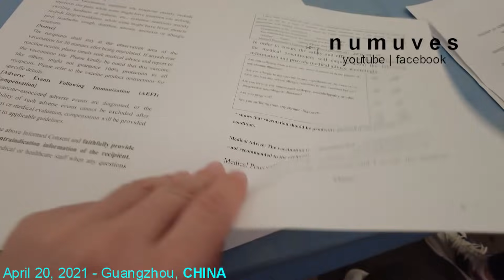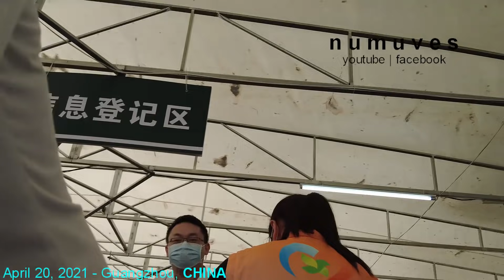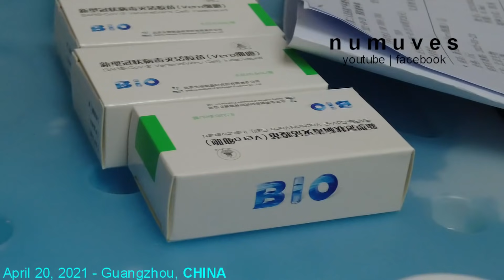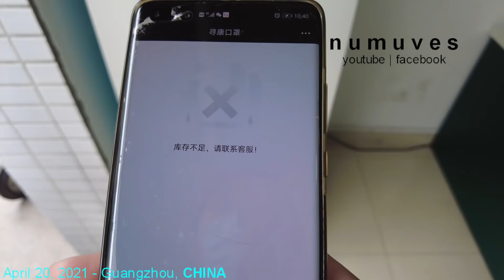I got a Chinese vaccine, Sinopharm | Quick Hospital walkabout | Vlog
Join me for a morning as I get vaccinated along with a bunch of other foreigners in Guangzhou, China. By the way this shot was not obligatory we all had a choice on whether we wanted it or not. Most of us took it because we want to travel. In this vid, I also take you for a really quick peak into a public hospital so you can see what it looks like.
Thanks so much for dropping by my little page. If you like my content make sure to sub and then save my channel url to your phone's home screen or bookmark it to your browser if you're on a PC because Youtube does delete my subs!